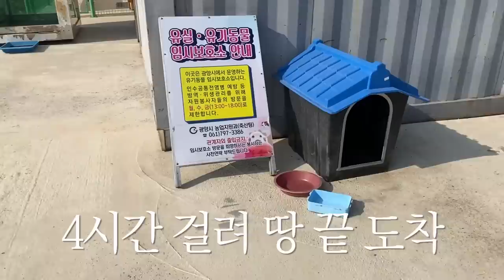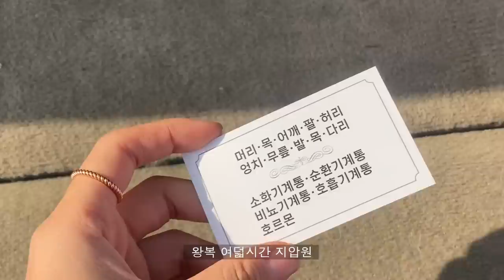죽음 앞두고 보호소에서 나오게 된 보더콜리의 눈물나는 모습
점프야 너의 앞 날을 내가 응원해!